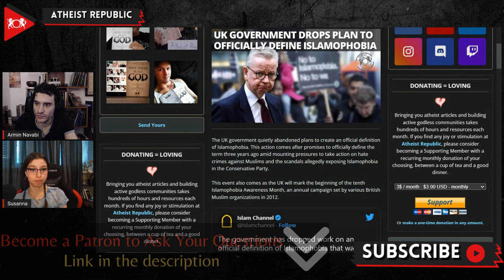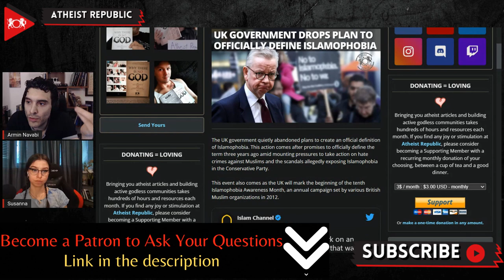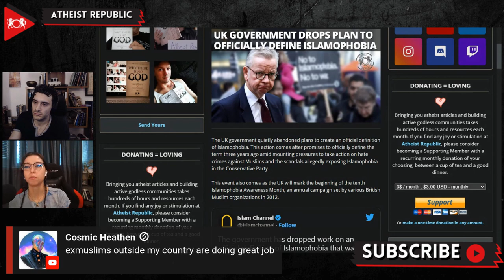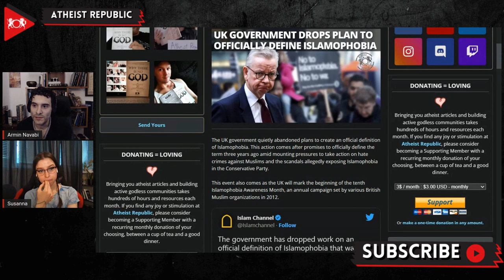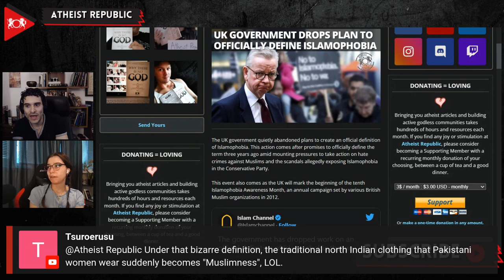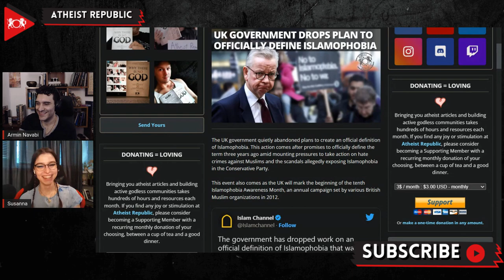UK Government Drops Plan To Officially Define Islamophobia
Recently, the UK government quietly abandoned plans to create an official definition of Islamophobia. Three years ago, amid mounting pressures to take action on the rise of hate crimes against Muslims and the scandals allegedly exposing "Islamophobia" in the Conservative Party, a decision was taken to define the term officially. In 2018, the All-Party Parliamentary Group defined the term as a "type of racism that targets expressions of Muslimness." Labour, Liberal Democrats, and other opposition parties accepted this definition, but the Conservative Party rejected it. But Michael Gove, the current Communities secretary, reportedly opposed the definition, stating it "would be very difficult to get a precise definition" of Islamophobia. He added, "There are dangers if a university or another organization which should be the home of free debate uses a definition like that to police what people can say in order to penalize them for it." While the abandonment of the plan received criticism from various British Muslim organizations, some MPs from both Labour and Conservative Parties and some ex-Muslim individuals and organizations supported the move.

Source:
Location: UK